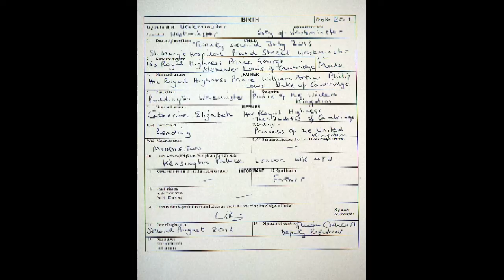HRH Prince George's birth has been registered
Royal Correspondent Camilla Tominey on HRH Prince George's birth being registered. Report by Genelle Aldred.